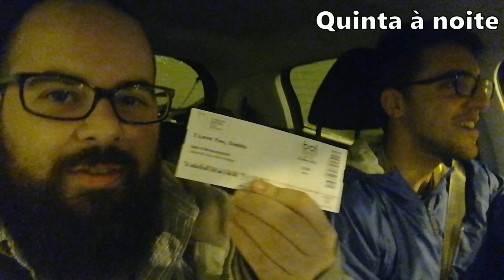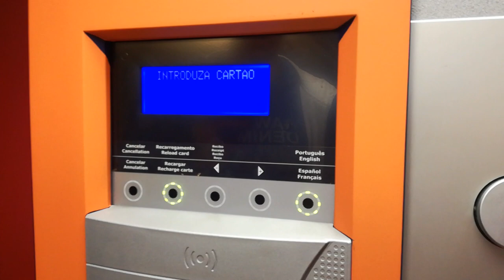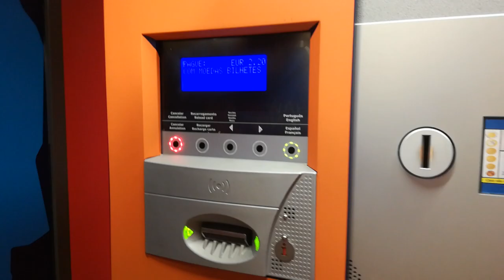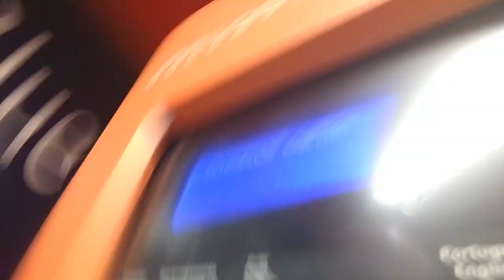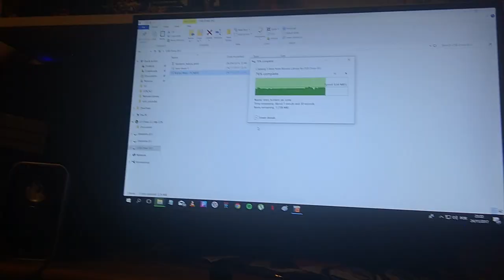VLOG: A CAMINHO DO MEU SOLO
GRUPO DE FACEBOK

ONDE ESTOU?!